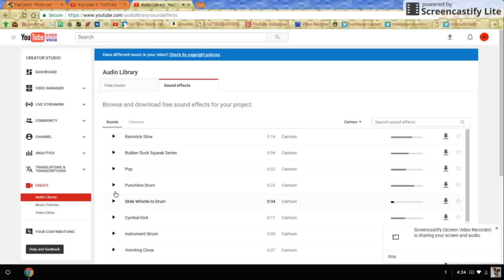Free Pop Sound Effect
Hello this is my new channel.
I make these videos so you can either use them for just about anything. You are aloud to use these videos in one of yours because I will allow it.

BYE! :-)